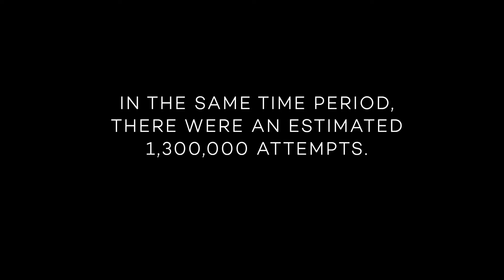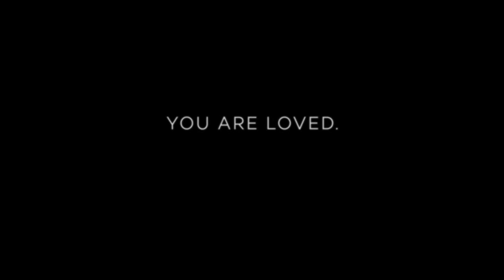Jay Bee Zay and The Nightcrawlers - 3 Days To Live (Original)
This song is from our debut self titled EP and is dear to our hearts. We don't think enough people are talking about it and wanted to help spread awareness. Always remember that you're not alone and you are loved.

Director: Thomas Guerrero
Director of Photography: David Black (Blueprint Film Co.)
Location: Matthew Davis Buehrer
HMUA: Abbie Jean DeForest
HMUA: Cupcake Guerrero MUA Lynda K. Guerrero
Special thanks to Nathan Richie for mixing and mastering, and James Koby Boren for recording and engineering